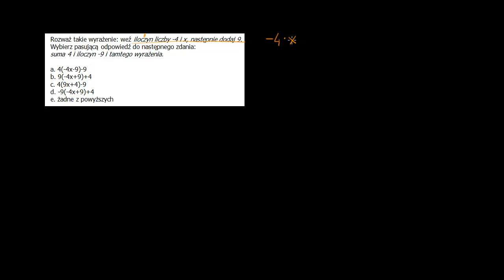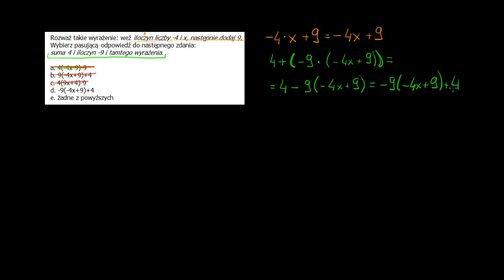Zapisywanie wyrażeń - ćwiczenie